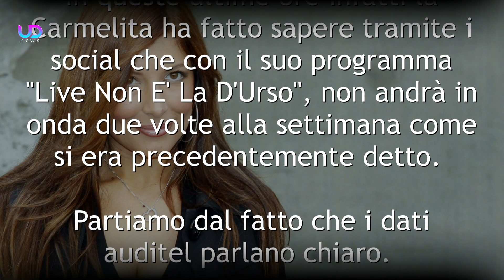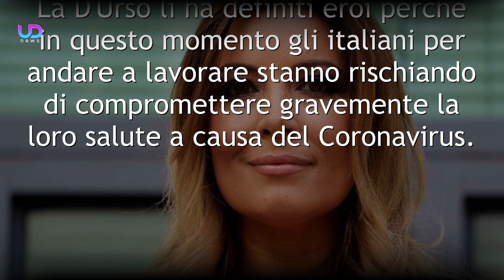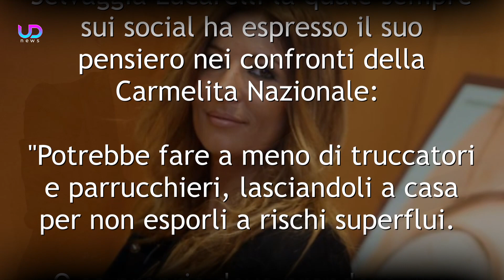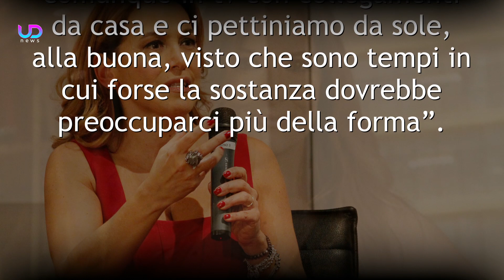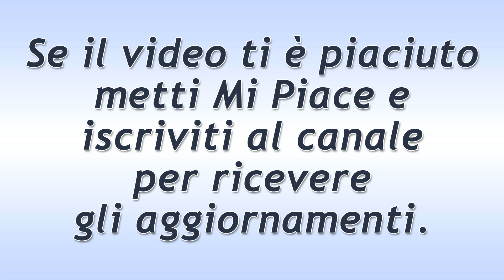Selvaggia Lucarelli Bacchetta Barbara D'Urso!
Barbara D'Urso in questi giorni di emergenza nazionale, tiene compagnia a milioni di telespettatori Mediaset. Ma la conduttrice ha detto qualcosa che non è andato giù a Selvaggia Lucarelli! Scopriamo di cosa si tratta!